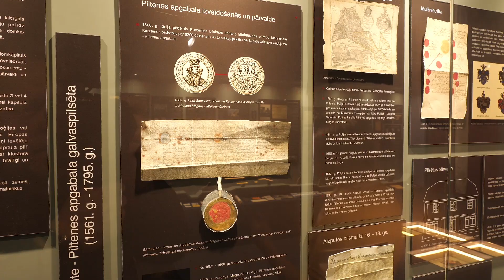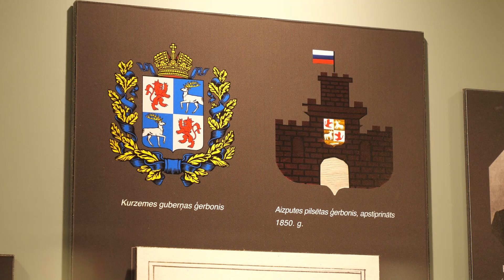Iztulkota “Aizputes pilsētas grāmata”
Kādas vairāk nekā piecu gadsimtu laikā bijušas cilvēku tiesības, savstarpējās attiecības un tradīcijas Aizputē, nu stāsta dokumentu norakstu krājums “Aizputes pilsētas grāmata”. Tās oriģināls glabājas Herdera institūtā Vācijā. Izdevuma digitālā kopija Aizputes novadpētniecības muzejā nonākusi jau pirms kāda laika, bet nu tā ir iztulkota latviski. “Tā ir unikāla vēstures liecība un atklāj arī līdz šim neapzināto,” uzsver muzejā, jo daudzu šeit ievietoto dokumentu norakstu oriģināli ir gājuši bojā. Turpina Ieva Benefelde.